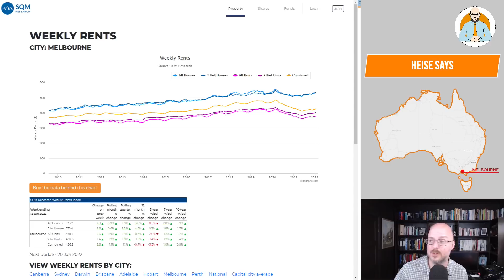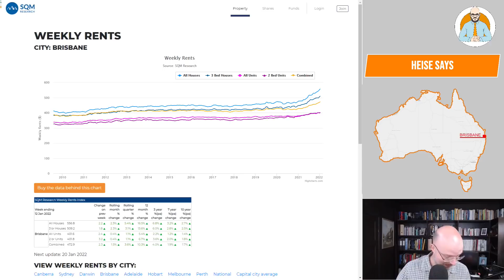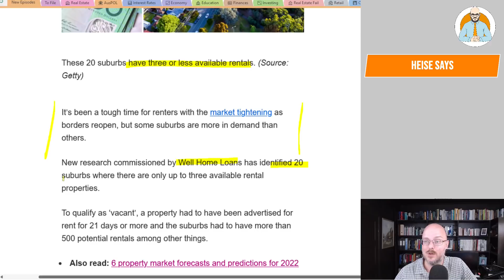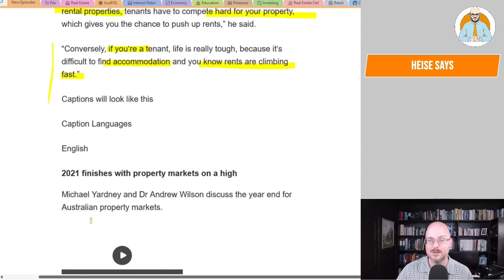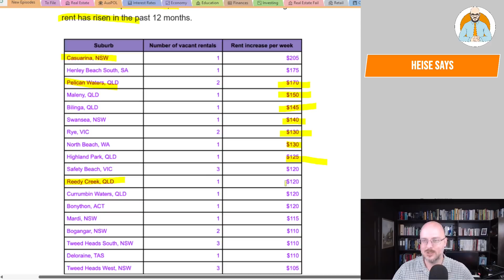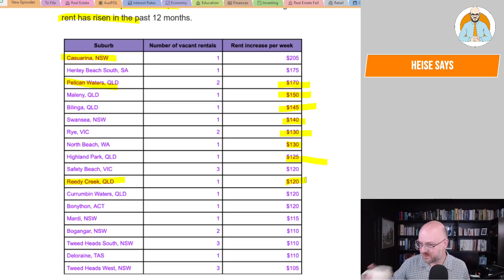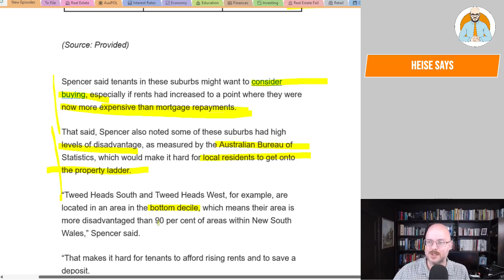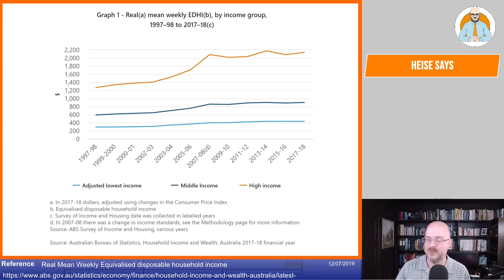Rents Surge up by $250 Per Week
Rents are surging by up to $250 per week as Aussies struggle with finding a home to rent.

Why Buildings Stand Up
Why Buildings Fall Down Why Structures Fail
Great Streets
A Pattern Language

Heise Architecture
Our Architectural Practice.